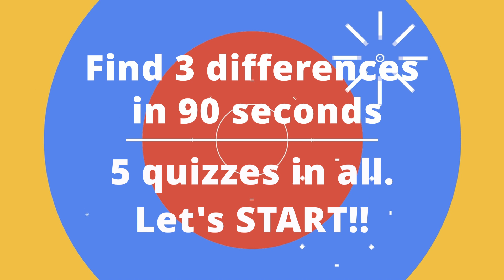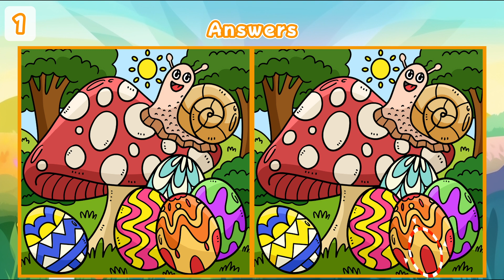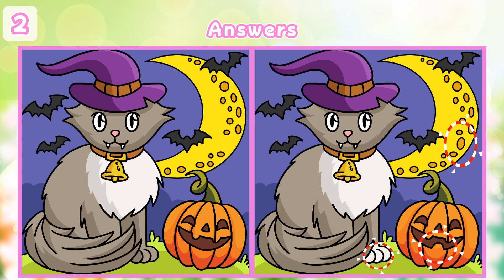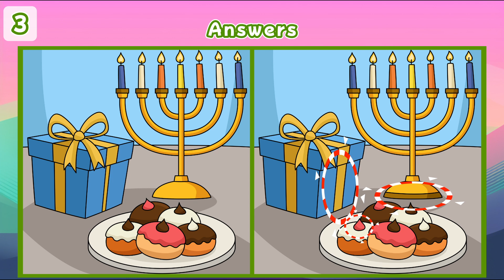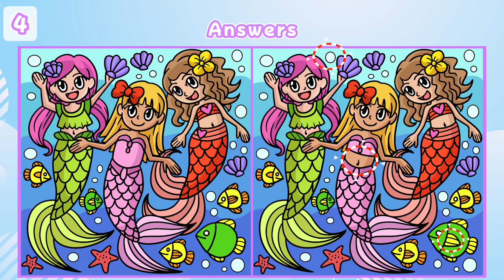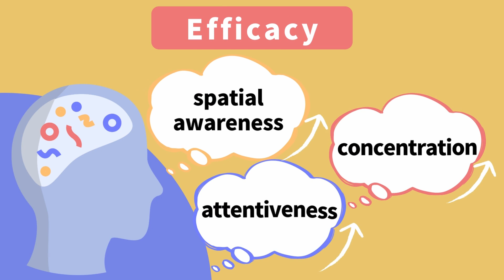【Spot the difference】A little difficult puzzle for genius | Find 3 Differences between two pictures